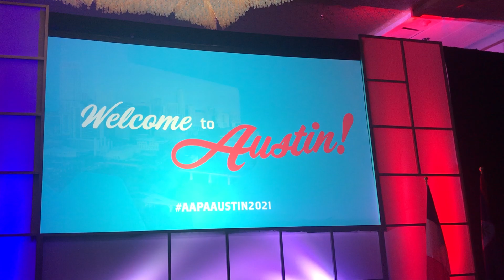AAPA Austin Rod Koon theme song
Here's a video clip of my few minutes of fame at the American Association of Port Authorities annual convention held in Austin. I wrote a welcome song for the event, and they played it on two big screens at the opening ceremonies on Tuesday, Sept. 26. I was in the audience and it was a musical and career highlight for me. Also, AUSTIN ROCKS! Thanks to my daughter Jessie for her great video work on this tune--recorded in our backyard in Tacoma!